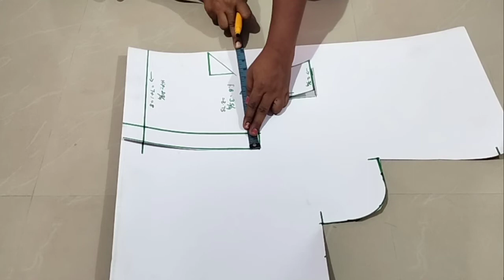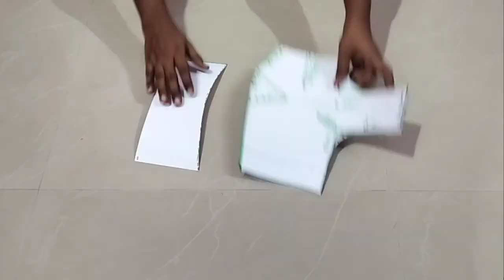35 inch blouse pattern in Tamil. beginner student in tailoring class full tutorial.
Hello friends.